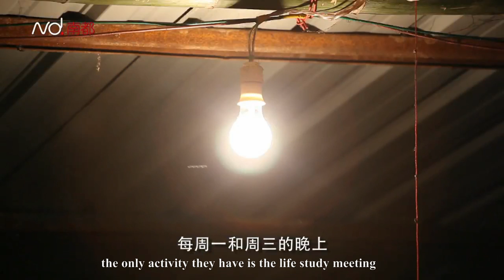Humble Beginnings of Nanhua Farm of the Second Home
China's largest ecovillage project— the Second Home of Lifechanyuan, which was established in May of 2009 and developed very well during the past five years inYunnan, but was forcibly disbanded by local authorities from Nov, 2013 to March, 2014 with the reason that they worried  that one day our community would develop into an 'illegal organization', and regarded us as a potential threat to the stability of Chinese society. Due of the strong faith in God and our dream,  we never give up and now, we have gone through the most difficult period and  have found three new farms to settle, starting in April of 2014.

As the largest ecovillage project in China, the core values of the Second Home are to revere the Greatest Creator, nature, and LIFE, to walk on the way of the Greatest Creator and follow the way of nature. The ideal of our communities is to create a new life mode where people, nature and society can coexist harmoniously, and where nobody worries about their survival needs of food, clothes, shelter, transportation, birth, aging, sickness, and death,and everyone will lead happy, joyful, free, and blessed lives. People here live together in a big harmonious family and all resources belong to the community. Everyone can choose one job to do and contribute to the community the best of their ability and everyone's nature and talents can be fully utilized like blossoming flowers. This is a fairyland full of sincerity, kindness, beauty,love, and trust. Through creating and building such a new life mode where people, regardless of their nations, political parties, cultures, ethnicities, and families, can live together happily, harmoniously, and freely. The Second Home is leading a life that accords with the earth's sublimated consciousness and walks into a higher civilized level with other like-minded individuals and communities throughout the world.